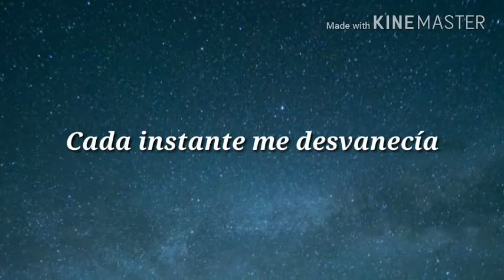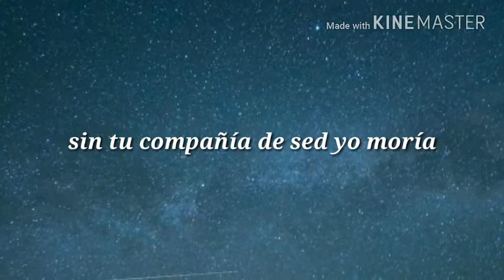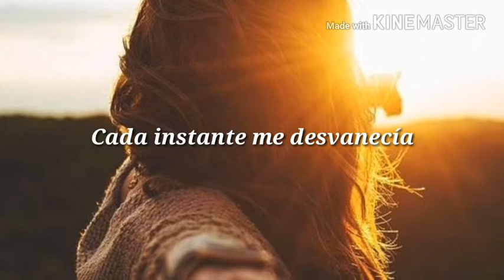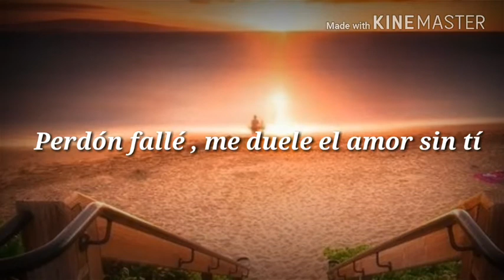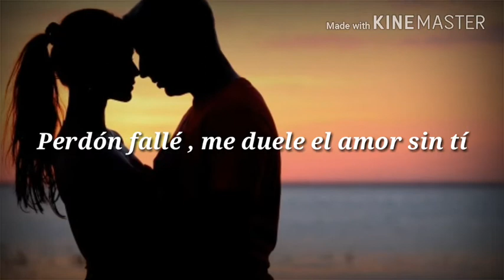David Barrientos - Perdóname